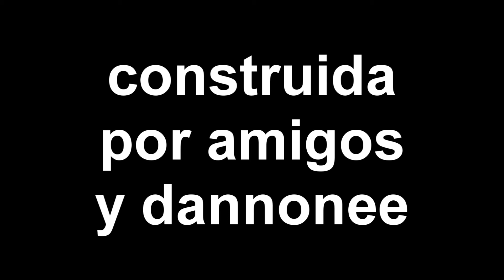GENIAL TRICICLO SAW POR AMIGOS Y DANNONEE MEG 203 DANNONEE COMPANY MINECRAFT XBOX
guapisimo amigos , el triciclo de saw , por mis amigos y yo , ESTA GENIAL   y recordad amigos like si os gusto y subscribiros para las mejores megaconstruciones de minecraft de xbox